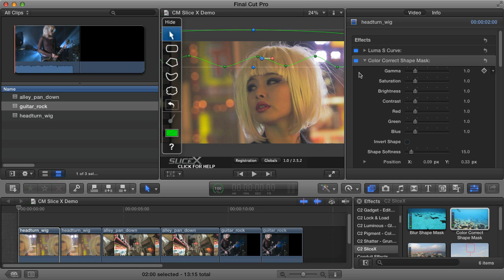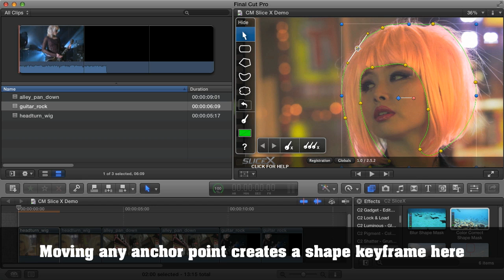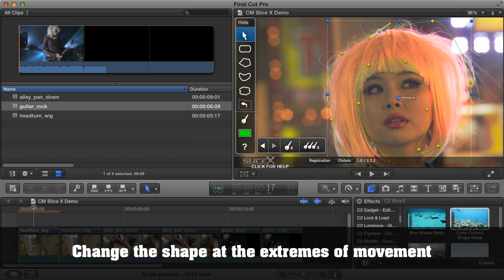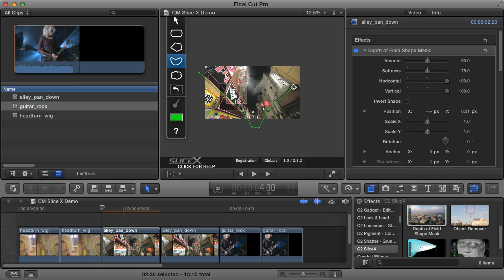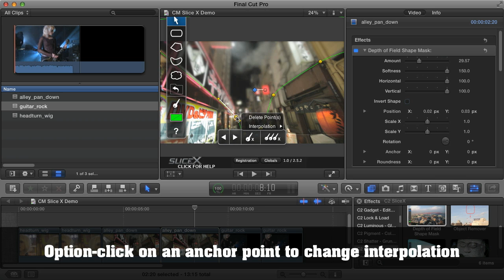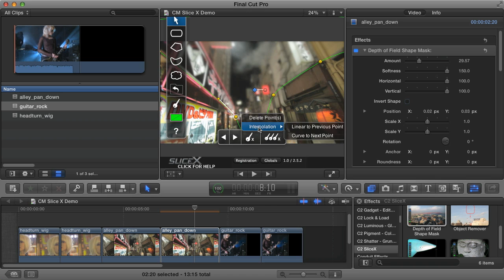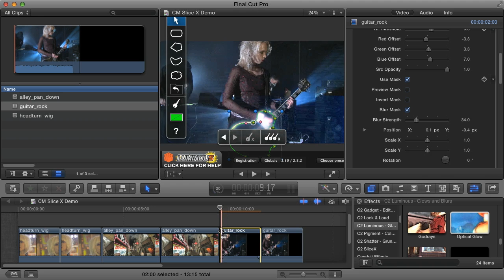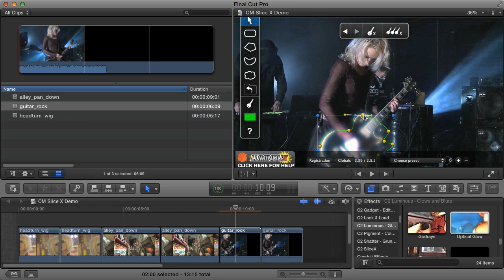CoreMelt SliceX Now with Shape Keyframing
SliceX lets you create instant Shape Masks to cut out layers or isolate effects directly in Final Cut Pro X without having to go into Motion or create the masks with an external program. SliceX includes nine motion templates for common tasks and you can also use the Shape Masks with built in effects, the built in color corrector or with third party plugins. In the latest free update you can now keyframe animate the shapes as well as the shapes position, rotation and scaling. Watch the tutorial above for details.